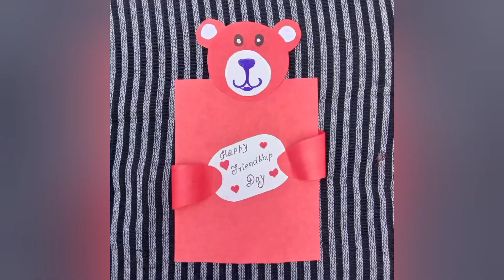Happy friendship day card